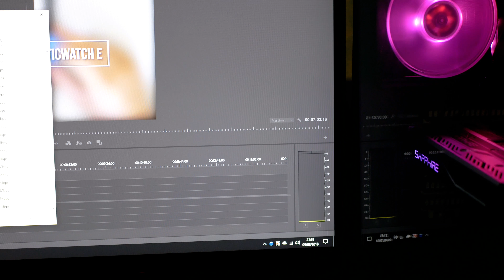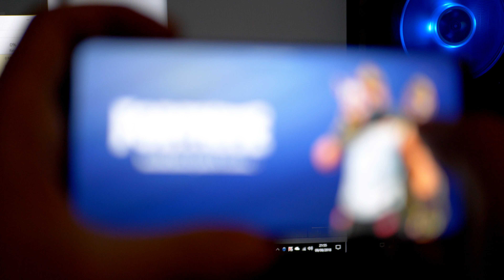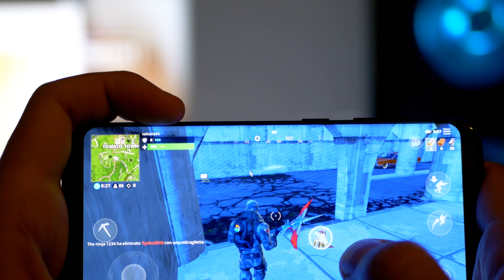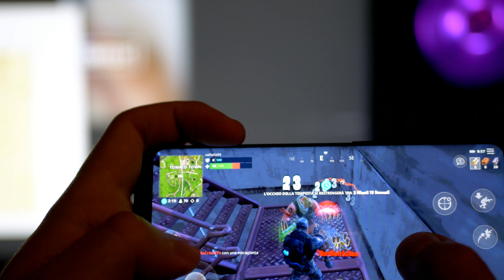FORTNITE FOR ANDROID BETA GALAXY S8 GAMEPLAY